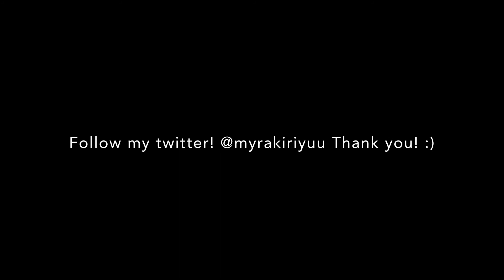UNLIKELY FRIENDSHIP || Green Book Movie Review (w/ SPOILERS!)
How are you? Having a great day? Good! :)

I HAVE A TWITTER NOW! Follow meeee

To celebrate this movie winning an Oscar, here's my Green Book movie review! :) Despite the backlash, I enjoy this piece of art very much. The main character's connection is amazing, the storyline is flawless and it's a movie that would remind us of how important true friendship is, and how far we have come such a long way from old-times segregation. Do you agree?

Edited by Dee